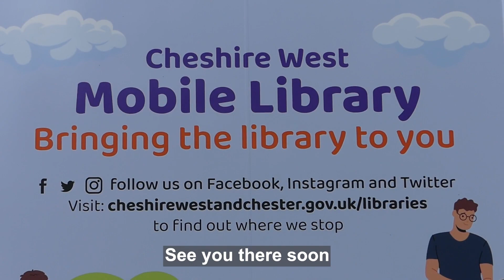New 100% electric mobile library